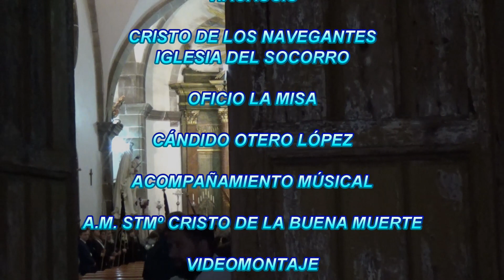Viacrucis Cristo de los Navegantes Marzo Ferrol2023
Misa y Procesión del Cristo de los Navegantes, celebrado en la Iglesia del Socorro y por algunas de las Calles de Ferrol Vello. La Misa la ofreció D. Cándido Otero López, el acompañamiento musical fue de la A.M. STMº Cristo de la Buena Muerte